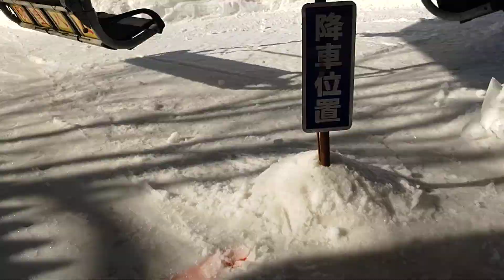お子さんがリフト降り場で心配な親御さんへの動画。高鷲スノーパーク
このチャンネルは高鷲スノーパーク&ダイナランド&スキー&スノーボードの専門チャンネルです！